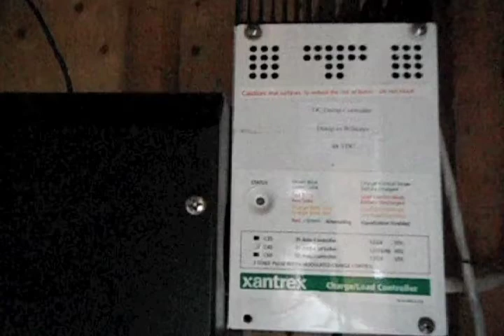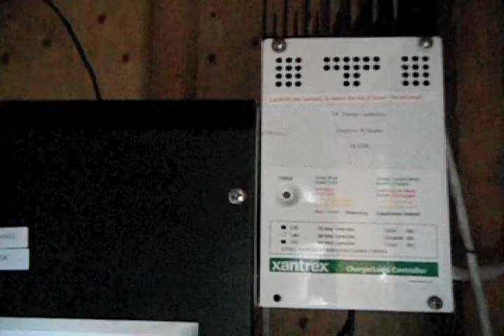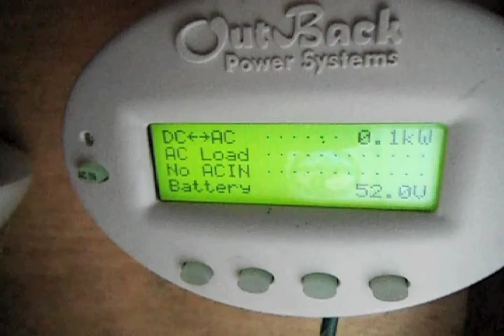Free Off grid power Pt2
Mark talks about micro hydro and the technical equipment required to process the electricity produced at Mountain Road Retreat.